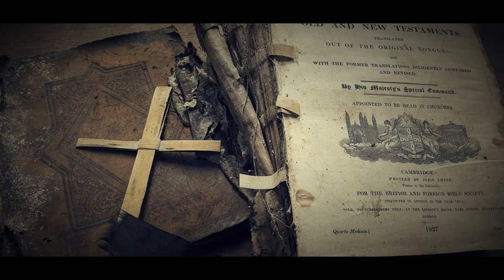"Dies Irae" | Project Nova: OTWYA (Teaser Trailer)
Edited by: Pachelbelleart

Voiced by:
Aurore Gautheur

Main Track by @elysiumaudiolabs
Credits:
Track: “Phobia”

Gregorian Chant - "Dies Irae" (opening)

The Loudest Person at Smosh is... (Final Scream by Courtney Miller)

Dark Room - COMMERCIALLY FREE USE STOCK FOOTAGE

Stock footage of Creepy Dancer at the dark in a lake

Eye closeup. Iris open and close

Dark days Free HD Stock Footage - Mining Tunnel

Obscured - A stock footage Noir

Candle flame being blown out 1 | Free Stock Footage (CC)

Cinematic Travel Video Vlog | Kutna Hora - Church of Bones 🇨🇿 | Fuji XT4

'CREEPY CELLAR ROOM' Free Stock Footage

PAINTINGS USED:
"Inferno Bath Towel" by Pietr Huys
"Crucifiction and Last Judgement" by Jan Van Eyck